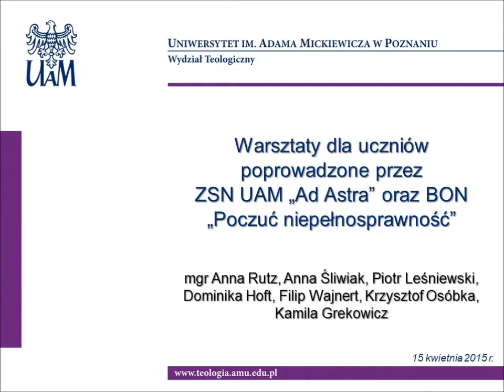Festiwal Nauki i Sztuki 2015 - Wydział Teologiczny UAM cz. 2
Fragment wykładu:

Warsztaty dla uczniów poprowadzone przez ZSN UAM „Ad Astra” oraz BON
„Poczuć niepełnosprawność”

mgr Anna Rutz, Anna Śliwiak, Piotr Leśniewski, Dominika Hoft, Filip Wajnert, Krzysztof Osóbka, Kamila Grekowicz

Warsztat ma na celu uświadomienie istoty niepełnosprawności. Uczestnicy będą mieli okazję przekonać się z czym wiążą się różnego rodzaju dysfunkcje, np. przejechanie odcinka trasy na wózku inwalidzkim, porozumiewanie się z drugim człowiekiem bez słuchu - z zatkanymi uszami, porozumiewanie się bez słów, poruszanie się po omacku